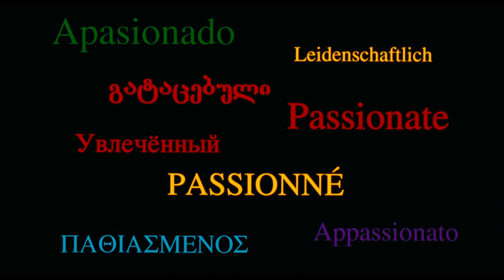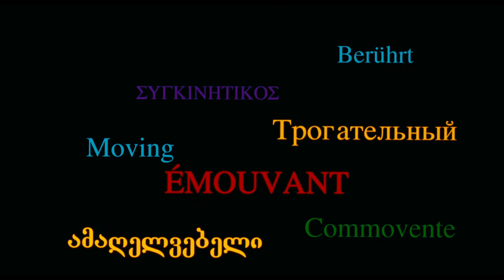Les mille et une recettes du cuisinier amoureux - Bande-annonce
Alors qu'il prépare une exposition du peintre géorgien Pirosmani à Paris, Anton Gogoladze rencontre une vieille dame à l'œil pétillant. Marcelle Ichac, nièce de l'illustre cuisinier Pascal Ichac. Elle lui montre un vieux manuscrit, écrit semble-t-il au début du siècle par la mère d'Anton, la belle princesse géorgienne Cecilia Abachidze.